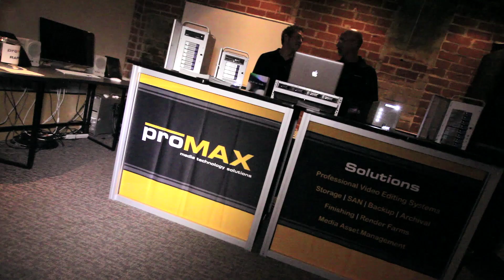Capture to Finish: Smoke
Without a doubt the ProMAX and Moviola Capture to Finish: Smoke event was a hit. Our industry expert presenters showcased the Arri Alexa to Final Cut Pro to Smoke workflow. If you missed our event, watch the interviews.